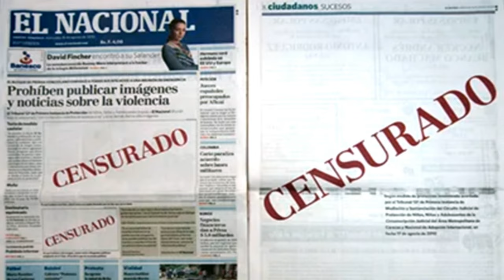Miguel Otero, Director de El Nacional: "Siempre los finales son negociados"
Tras el inocultable fraude llevado adelante por la dictadura de Nicolás Maduro en las elecciones presidenciales de Venezuela del 28 de julio, en lo que constituye un golpe de estado electoral llevado a cabo por todas las entidades públicas al servicio del gobierno ilegitimo, se abre una instancia crítica en la vida de la nación.

La aplastante victoria de la Plataforma Unitaria Democrática, su princioal figura María Corina Machado, así como su candidato, Edmundo González Urrutia, ha quedado revelada al mundo por las Actas Electorales que la dictadura intentó ocultar y que el ahora gobierno electo dio a conocer al mundo en

Así, el madurismo se encuentra cada vez más aislada a nivel internacional, mientras sigue en una carrera loca de desquiciadas fábulas, acusaciones  y represión.

¡Qué pasará en Venezuela tras el fraude?

Sobre ello dialogamos en @Contraviento con Miguel Otero, Director de El Nacional, desde su exilio en Madrid.

El Nacional, periódico venezolano con más de 80 años de vida, ha logrado mantenerse activo e independiente pese a multas, sanciones, clausuras, restricciones y prohibiciones, al punto de que su sede principal fue embargada en mayo de 2021 por uno de los principales miembros del PSUV.

Miguel Otero, su Director,  fue presidente del Grupo de Diarios América, miembro de la directiva de la Sociedad Interamericana de Prensa y de la Asociación Mundial de Periódicos y Editores de Noticias (WAN-IFRA), así como Diputado y fundador del movimiento de oposición Movimiento 2D que apoyó a la coalición de partidos políticos opositores de la Mesa de la Unidad Democrática (MUD) en las elecciones parlamentarias de 2010.

Acusado de difamación por Diosdado Cabellos, Otero debió escapar de su patria, instalándose en Madrid en 2015, desde donde continúa al frente de El Nacional , en tanto la dictadura venezolana ha llevado a cabo varias demandas de naturaleza política y lo ha amenazado públicamente con arrestarlo de regresar al país.